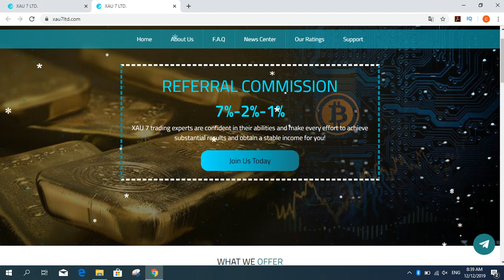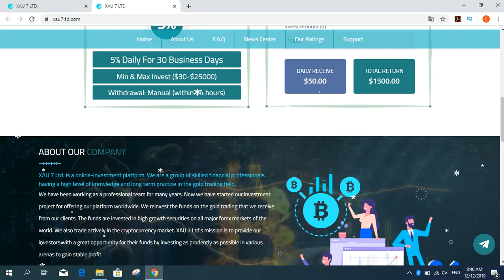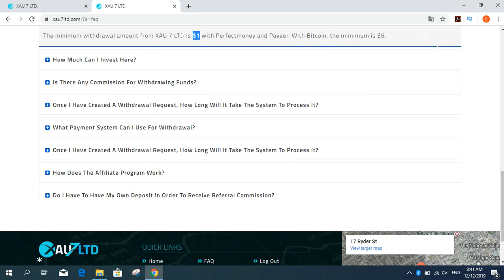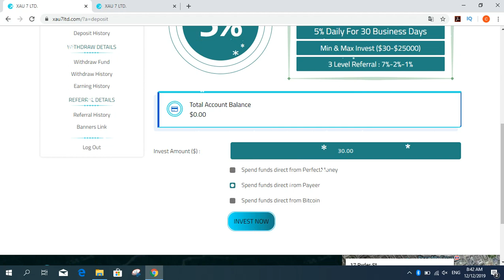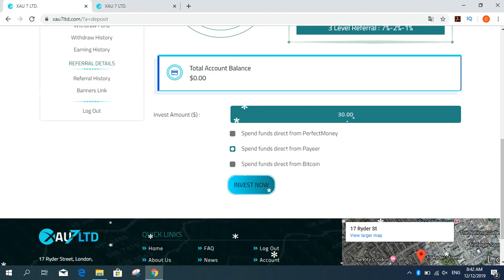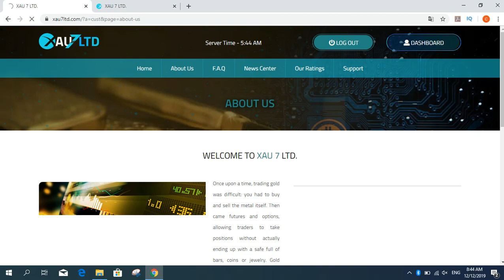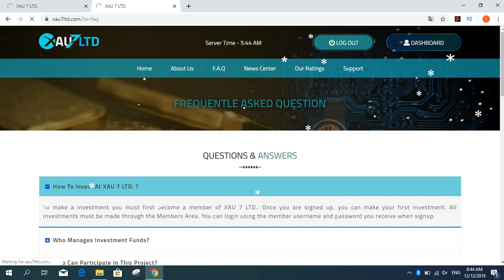Xau7LTD sitesi ne kadar kazandırıyor? $150 YATIRIM YAPTIM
İnternetten para kazan, para kazanma siteleri, Günlük %5 para kazan

Bu linkten kayıt olup yatırım yaparsanız %3 ilave para alırsınız benden yani REFBACK / Komisyonun geri ödemesi.

Merhaba sevgili izleyicilerim, bugün sizler için yeni bir site buldum ve denemek için de $150 dolarlık bir yatırım yaptım. Günlük %5 para veriyor ve vade süresi 30 gün. En az $30 para yatırabiliriz. Perfectmoney, Payeer ve Bitcoin ödeme seçenekleri mevcuttur. En az çekim perfectmoney ve payeer için $1, ve Bitcoin için $5 dolardır.
Her kese bol kazançlar dilerim!

Tags;   ⏬
investment company,

investment company tamil,

investment company in hindi,

payment proofs

payment proof of homebasework.net

mining site

cloud mining

free mining

100 ghs

perfectmoney.

payeer

pul qazanmaq

bitcoin qazanmaq

para kazanma

payeer kazan